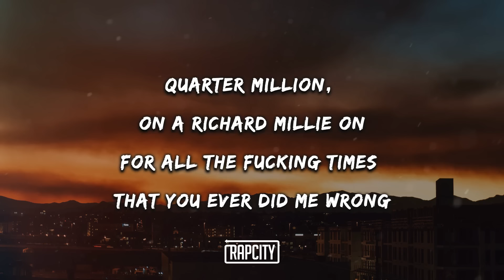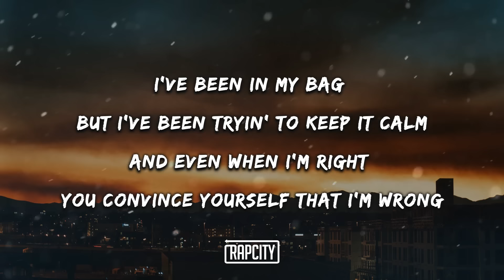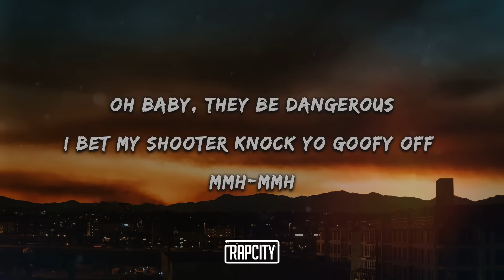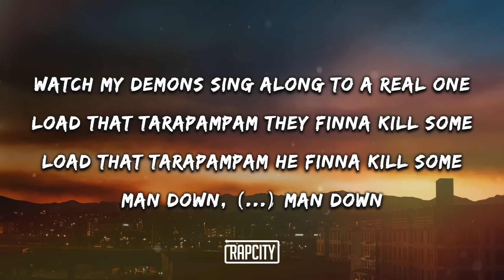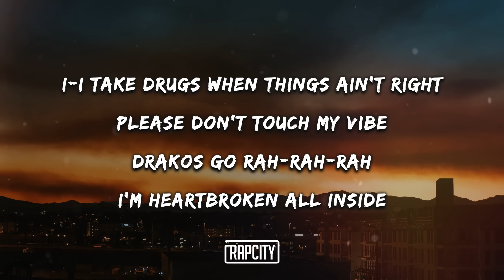Stunna Gambino - Man Down (Lyrics)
➥ Lyrics:

Got money on my mind, to be politickin'
I ain't gon' speak what on what you did, let's not get specific
You paint me as the bad guy, why you playin' the victim?
But baby oh-oh
I-I take drugs when things ain't right
Please don't touch my vibe
Drakos go rah-rah-rah
I'm heartbroken all inside

[Chorus]
I know I ain't perfect
I just need some real love
'Cause lately I've been in my bag and my Birkin
The Percocets ain't workin'
I don't even feel drugs
Sometimes I feel all alone, without a purpose
I be lost up in my feelings
Watch my demons sing along to a real one
Load up that tarapampam they finna kill some
(Load that tarapampam they finna kill some)
Man down, n*gga man down

[Verse 1]
Quarter million, on a Richard millie on
For all the fucking times that you ever did me wrong
I've been in my bag but I've been tryin' to keep it calm
And even when I'm right you convince yourself that I'm wrong
Screaming melodies like I'm giveon
I put pistols and spend 'em on the block
Shit just the way we did it to him
Pull up hop out and just wit' my hoodie on
Stunna G the top opp vulture bitch I put my city on
[Pre-Chorus]
Dangerous
Sometimes I make it with my demons in the nighttime
Oh baby, they be dangerous
I bet my shooter knock yo goofy off mmh-mmh
Lil n*gga please don't play with us
Them vultures ride wit' extensions I bet they'll flame you up
Bodies dropping in the trenches they go blamin' us
I know a n*gga from the hood who turned to angel dust

[Chorus]
Load that tarapampam he finna kill some
Rapapampam, rapapampam, man down
[Outro]
Too much money on my mind, to be politickin'
Baby oh-oh
Drakos go rah-rah-rah
Heartbroken all inside